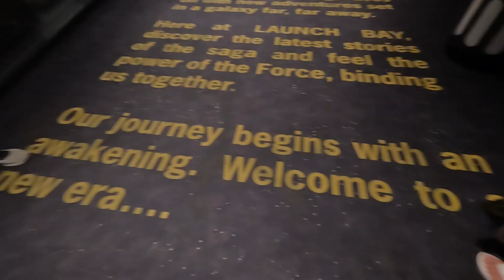Hollywood Studios - Old Shows, New Photos, Classic Disney Fun Part 1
Jim and Dawn head to Disney's Hollywood Studios for a fun day of old shows like the Frozen Singalong and The Indiana Jones Stunt Spectacular, as well as some cool photo opportunities at the Star Wars Launch Bay. Jim did some cool poses with a light saber and we got to meet Darth Vader thanks to the newly returned Chase Visa Character meet and greet. We also hit some rides like Rock and Roller Coaster featuring Aerosmith and got some great food at the ABC Commissary including the Pride Dome treat that was amazing! Our trip here was so jam packed we will have to make a part 2 to show the rest!